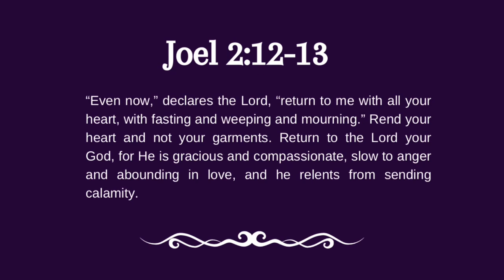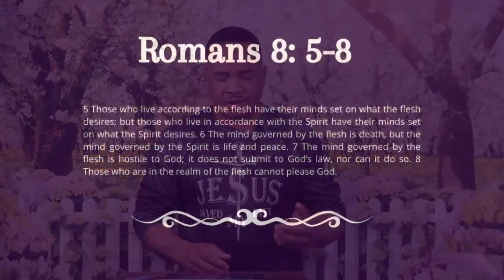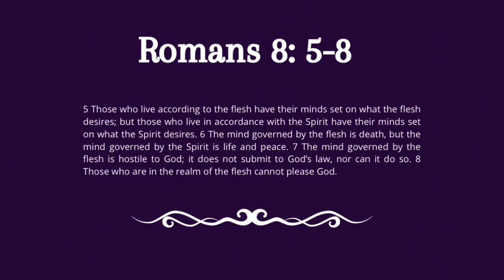Setting the Mind: The Key to Spiritual Victory, from Reverend Ricky Allen Jr.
Setting the Mind: The Key to Spiritual Victory, from Reverend Ricky Allen Jr. of Your Moment Ministries on 6/9/2024